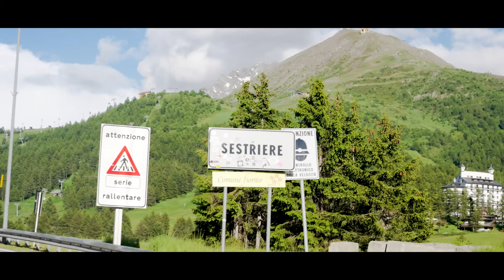WHO IS EMILE CAIRESS | Behind The Scenes Exclusive Access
Who is Emile Cairess?

We joined the Team GB marathon runner on his pre-Olympic training camp out in Sestriere, in the Italian Alps.

Those who know Emile best gave us an insight to the second fastest British marathon runner of all time